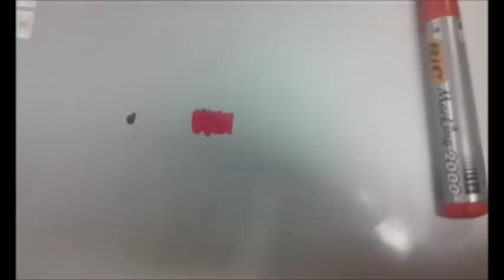cancellare inchiostro pennarello indelebile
cancellare pennarello indelebile da superfici lisce come lavagne magnetiche,quaderni(come si vede nel video)